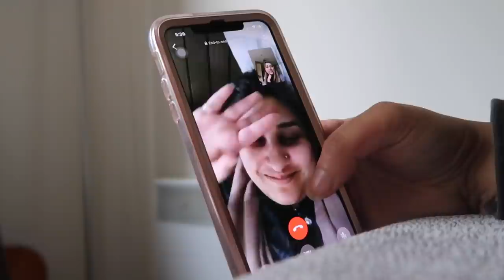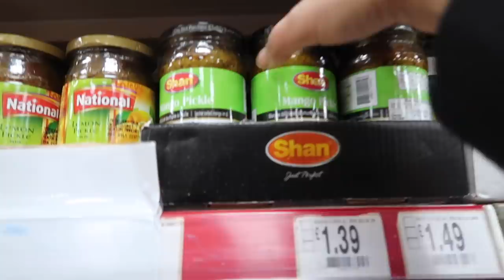VLOGDAN 1 - Prepping for Ramadan ✨🌙✨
Hope you enjoy watching this video as much as I enjoyed making it! 🙈